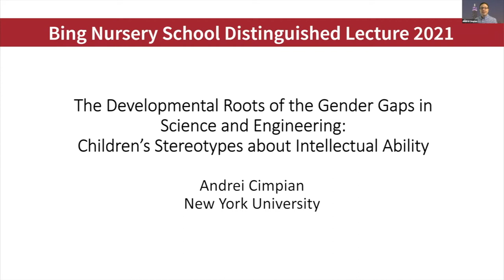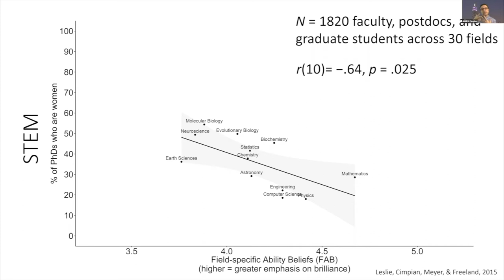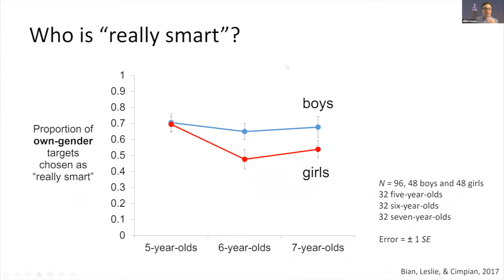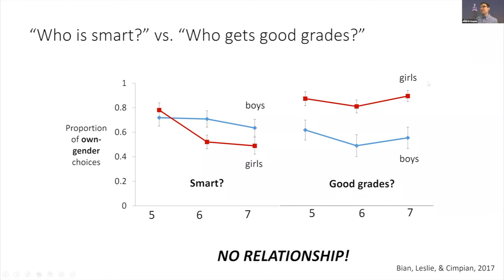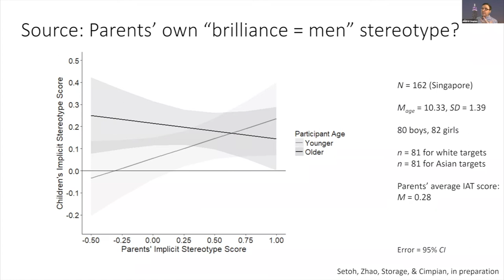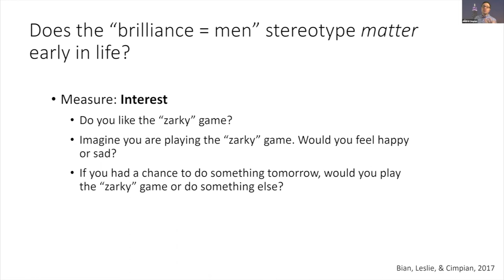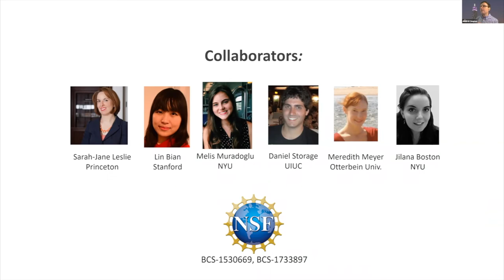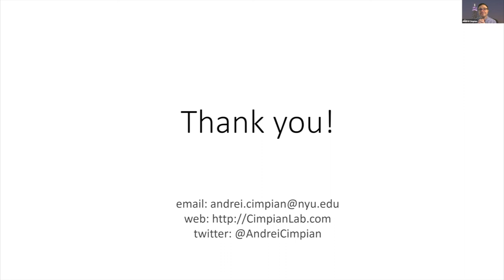Distinguished Lecture 2021: The Developmental Roots of the Gender Gaps in Science and Engineering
The Developmental Roots of the Gender Gaps in Science and Engineering: Children’s Stereotypes About Intellectual Ability

Presented by Andrei Cimpian, Ph.D., Professor of Psychology, New York University

Abstract: Common stereotypes associate high-level, “raw” intellectual ability (brilliance, genius, etc.) with men more than women. These stereotypes discourage women’s pursuit of many prestigious careers, including those in science and engineering. But the roots of these disparities stretch back to childhood. In this talk, Professor Andrei Cimpian presents evidence suggesting that “brilliance = men” stereotypes are acquired early, almost as soon as children enter elementary school, and become stronger with age. Once acquired, gender stereotypes about raw ability begin to erode girls’ confidence that they can succeed in domains where such ability is valued; they also predict girls’ lower interest in such domains. These findings suggest that gendered notions of brilliance are acquired early and are likely to play a role in shaping the gender gaps observed in science and engineering.

Andrei Cimpian, Ph.D., is a proud Stanford PhD alumnus who spent many happy days at Bing during his time in graduate school (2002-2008) and who is thrilled to return for a visit, even if only virtually! Cimpian is now Professor of Psychology at New York University. Among other topics, he has investigated how children think about intellectual ability—what is it? who has it?—and how these beliefs shape children’s aspirations. Cimpian’s research has been published in top journals such as "Science," "Behavioral and Brain Sciences," and "Psychological Science," earning him the 2018 American Psychological Association Distinguished Scientific Award for Early Career Contribution to Psychology.